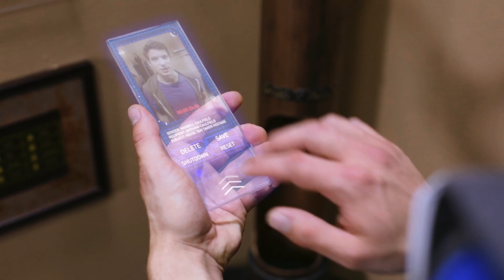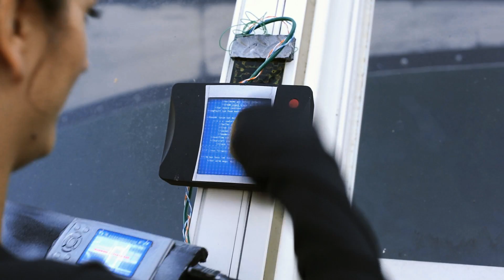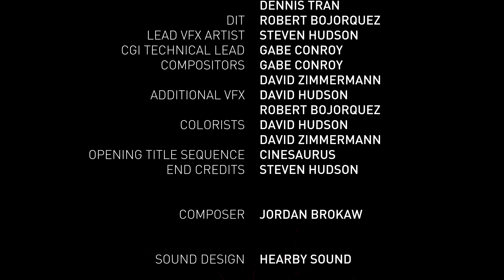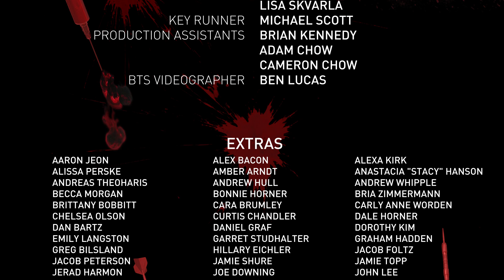Job Hunters - Season 2 Episode 12: Fired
In the conclusion of the second season, the recruits do the only thing they know how to do: they fight.

Job Hunters is: a Seattle-based web series set in the near future, where college graduates must fight (potentially to the death) to be placed by the MAEWIN corporation into careers. With a pass-rate of about 20%, this process is also a form of population control. During their time at MAEWIN, recruits fight in an arena from 9-5 — while the rest of their time is their own (provided they stay in the MAEWIN-run Safe Houses). Our series follows a particular set of Job Hunters as they deal with adjusting to life in the Safe Houses, dealing with roommate issues, as well as sorting through feelings of their own impending doom.

Producers: Forest Gibson, Kristina Horner, Liz Leo, Tara Theoharis
Director: Alexander JL Theoharis
Asst. Director: Nick Nielsen
Production Manager: Danielle Sparks
Written by: Alexander JL Theoharis
Written by: Rob Whitehead
Director of Photography: David Zimmermann
Avery: Kristina Horner
Devon: Forest Gibson
Max: Joe Homes
Paige: Meagan Karimi-Naser
Tiffany: Tara Theoharis
Boom Operator: Steven Hudson
Gaffer/Electrician: David Hudson
VFX: Cinesaurus
Post-production by Cinesaurus
Post-production Supervisor: David Zimmermann
VFX Supervisors: Gabe Conroy, Steven Hudson
Editor: David Zimmermann
Assistant Editors: Riley O'Callaghan, Dennis Tran
DIT: Robert Bojorquez
Lead VFX Artist: Steven Hudson
CGI Technical Lead: Gabe Conroy
Compositors: Gabe Conroy, David Zimmermann
Additional VFX: Robert Bojorquez, David Hudson
Colorists: David Hudson, David Zimmermann
Opening Title Sequence: Cinesaurus
Script Editor: Woody Tondorf
Script Supervisor: Edwin Bailey
2nd Camera: Jansen Hillis
Assistant Camera: Gabe Conroy
Composer: Jordan Brokaw
Sound Design: HearBy Sound
Costume Designer: Markie Beth Miller
Costumer: Brigid Lohman
Makeup Artist: Mallory Shoemaker
Hair Stylist: Eia Waltzer
Prop Master/On-Set Dresser: Jenn Godwin
Prop Designer: Chris Parker
Tech PA: Robert Bojorquez
Craft Services: The Geeky Hostess
Set Designer: Pat Leo
Set Builders: Eli Black-Mizuta, Steve Minor
Key Runner: Michael Scott
Production Assistant: Brian Kennedy
Kelso Longview: Brian Lewis
Griff: Derek Lettman
Cate: Caerley Hill
Penny: Lisa Skvarla
Soldiers: Nick Horner, Emily Cohen, Michael Scott, Aaron Jeon
Extras: Graham Hadden, Jamie Shure, John Lee, Emily Langston, Royce Jensen, Stacy Hanson, Becca Morgan, Alex Bacon, Morgan Paige, Ryan Vilbrandt, Wendy Vermeers, Alissa Perske, Jacob Peterson, Garret Studhalter, Hillary Eichler, Dorothy Kim, Cara Brumley, Natalie Opplinger, Andrew Hull, Stephanie Taylor, Jamie Topp, Kaelisa VanDyke, Julie Price, Steven Scott, Stephen Jameson, Josef Wilke